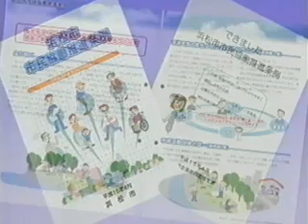市民協働の取り組みとこれからの地域社会